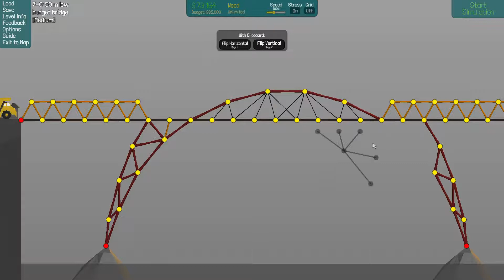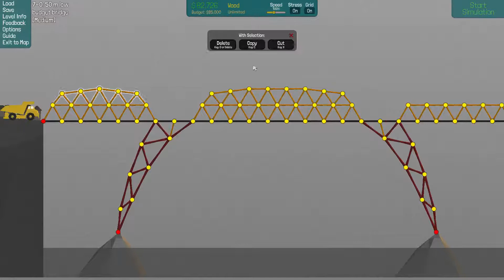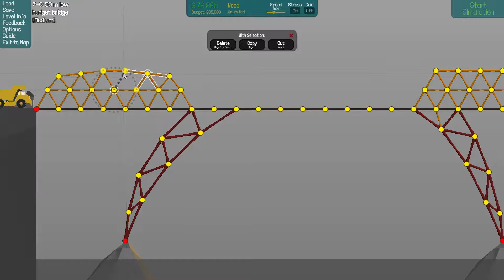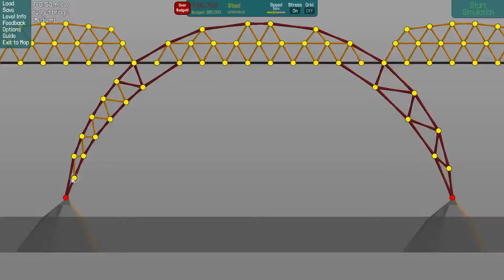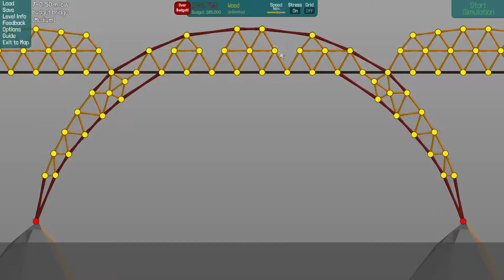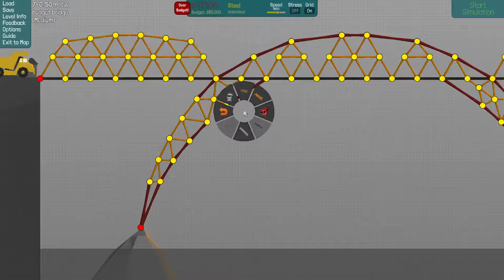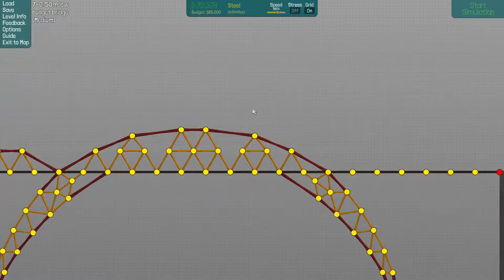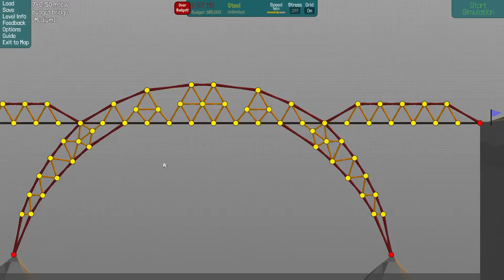Poly Bridge - Workshop - [50m low budget bridge]